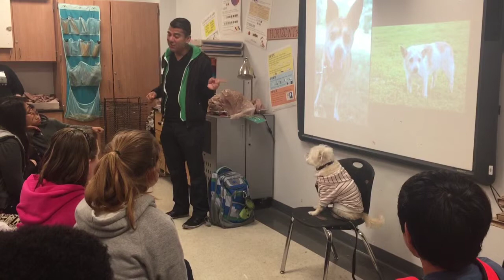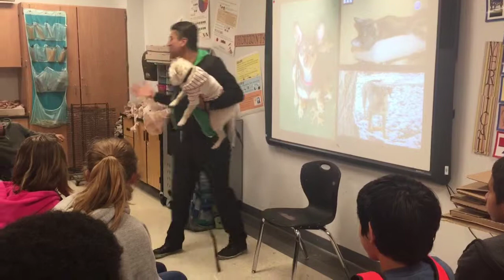Kaxan visits 6th graders at Elgin Middle School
We visited our new friends at Elgin Middle School yesterday with my friends from Bastrop Animal Rescue​. We taught them the "Do's & Don'ts" when greeting an unfamiliar dog. Sometimes adults & children cross our (dogs') boundaries without knowing it, and it can lead to some serious injuries.